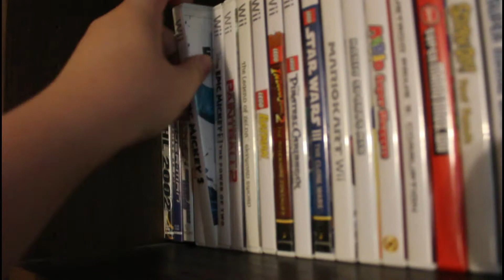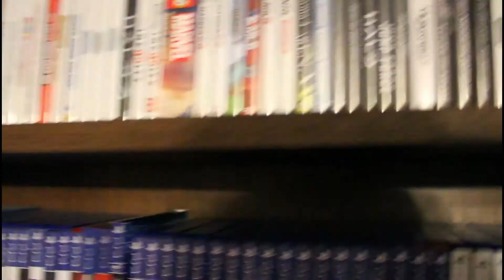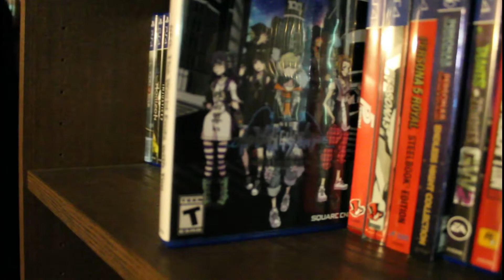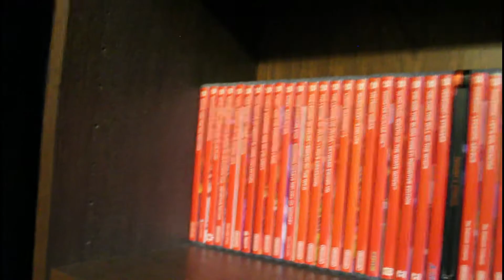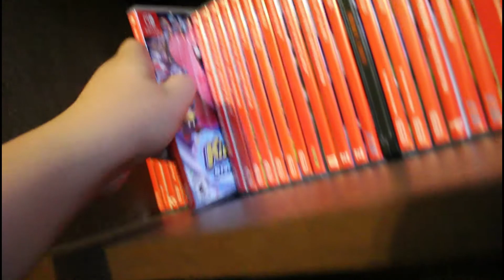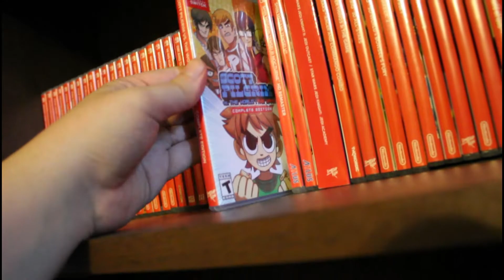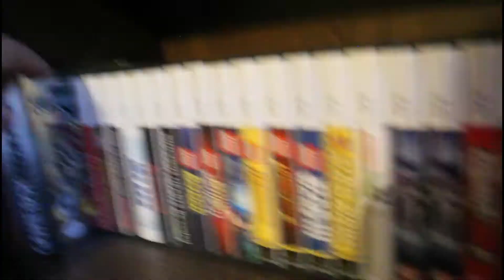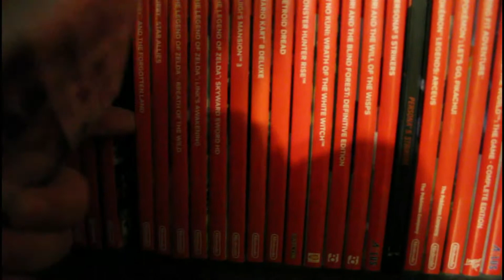Showing my Game Collection [UPDATED]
Here is my game collection
Music Used-
"Core" - UNDERTALE
"Climbing the Ginso Tree" - Ori and the Blind Forest
"Okay, Everyone!" - Doki Doki Literature Club
"Is It Boring" - Persona 5
"No More What Ifs - Instrumental" - Persona 5 Royal